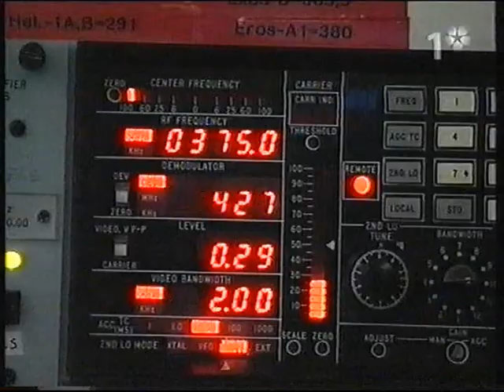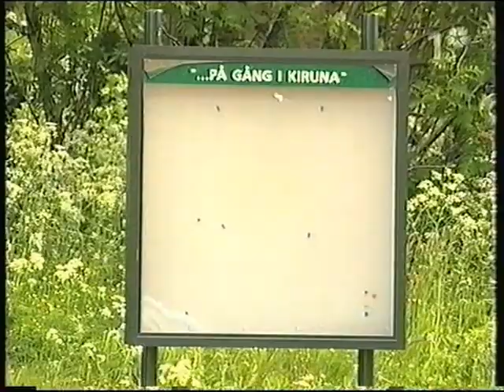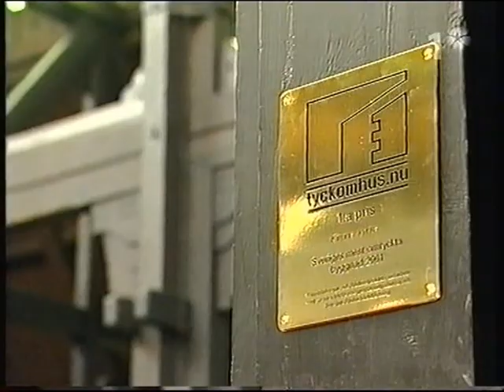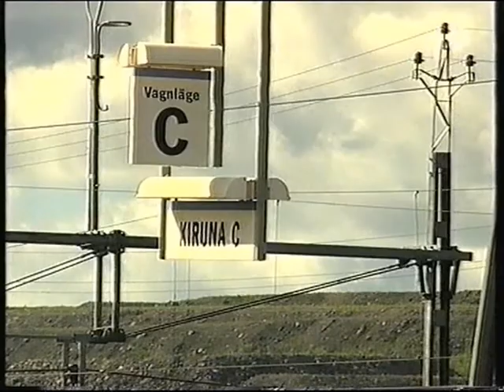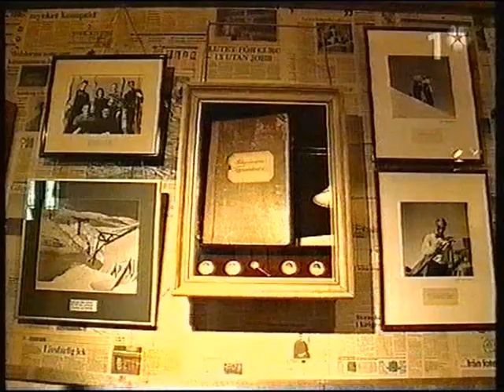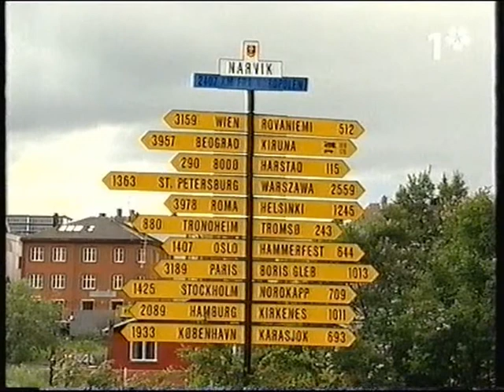Kiruna - Narvik via Riksgränsen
Henriks resa

Henrik tar sig till Kiruna för att hoppa på järnvägen mot Narvik. Men först passar han på att åka ner i LKAB: s visningsgruva. Visningsgruvan ligger ovanför dagens brytningsnivå, som ligger på 775 meters djup. Där nere i berget pågår borrning och lastning med hjälp av fjärrstyrda borraggregat och lastmaskiner. Ännu djupare, 1 045 meter under marknivå ligger dagens huvudnivå. Nere i berget finns mer än 40 mil väg att åka på, vilket är lika långt som sträckan mellan Kiruna och Piteå.

Innan färden går vidare åker Henrik ut till raketbasen Esrange som är en anläggning för fredlig (!) rymdverksamhet i Kiruna. Esrange skjuter upp raketer och höghöjdsballonger och kontrollerar satelliter. Varje år skjuter Esrange upp 10 till 20 forskningsraketer och Henrik får pilla lite på knappen som används vid raketuppskjutningar. Vill du förresten se en uppskjutning är vinterhalvåret den bästa perioden att besöka rymdbasen.

Därefter kollar han in staden, som än gång i tiden var världens största stad till ytan. Nu är det visst någon stad i Australien som tagit över den titeln. I Kiruna står den märkliga träkyrka som LKAB skänkte till staden och stadshuset har fått pris som Sveriges vackraste offentliga byggnad. Det var dock på 1960-talet.

På väg mot Narvik hoppar Henrik av på hållplatsen vid Riksgränsen och åker skidor. Visserligen är det midsommar, men det går bra ändå! Tågresan mellan Kiruna och Riksgränsen tar två timmar och under färden möter han ett fantastiskt landskap. Henrik passerar både Lapporten och Torne träsk och resan tar slut vid havet, där Narvik breder ut sig på den norska kusten.